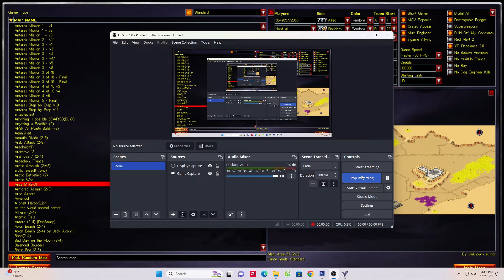Ra2 Yuri's Rrevenge 2v1 Random -VS- Allied (Command & Conquer) Area 51 Map | EXTRA HARD AI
Thank